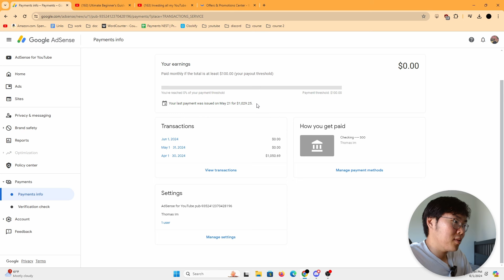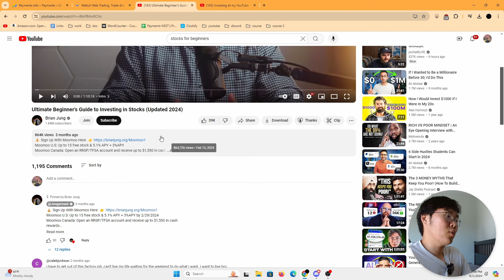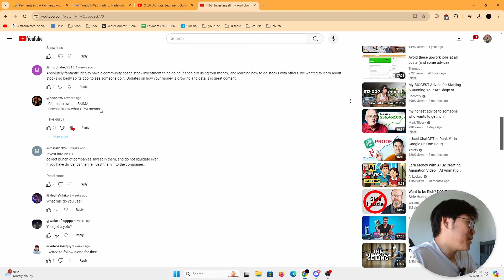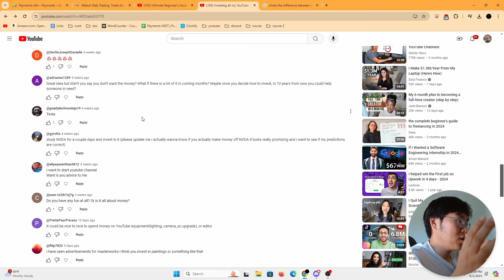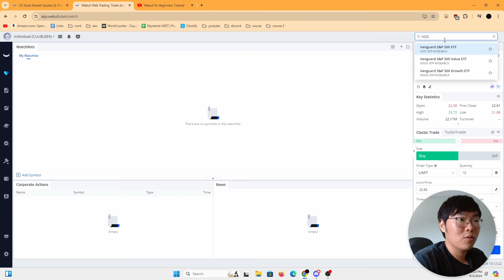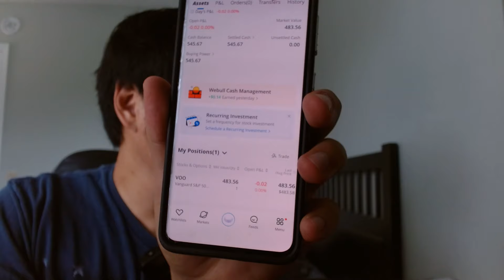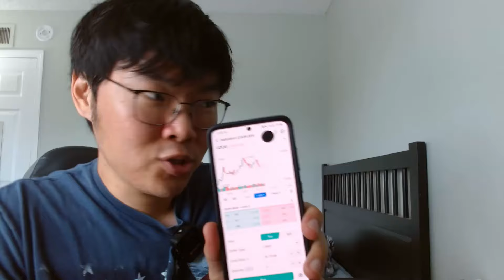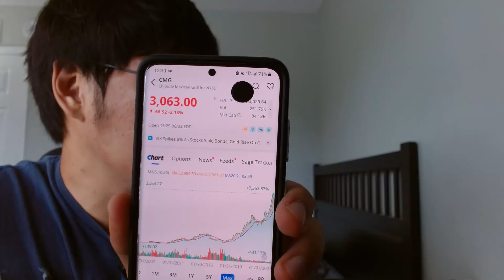Investing all my Youtube money | My Stock Portfolio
Had some fun with this, learned a lot of things. Go ahead, roast me in the comments for my lack of knowledge in this field. I told you I was a beginner.